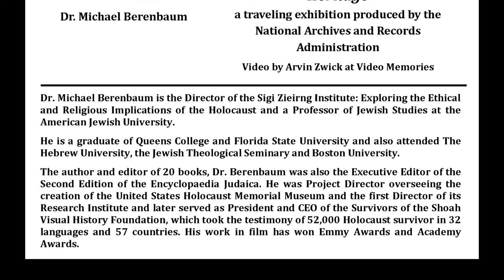From North Africa to Southeastern Europe: The Fate of the Sephardim in the Holocaust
From North Africa to Southeastern Europe:
The Fate of the Sephardim in the Holocaust
August 12 - The fifth and final speaker in the Iraqi Jewish Archive speaker series, Dr. Michael Berenbaum explores the experience of Sephardic Jews during the Holocaust. His talk demonstrates how the Holocaust resulted in the murder of nearly 6 million European Jews virtually extinguished great population centers of Sephardi Jewry and led to the almost complete demise of their unique language – Ladino – and its unique traditions. He will explore the fate of the Jews of Greece and the Balkans, of North Africa and even Asia during the Holocaust.